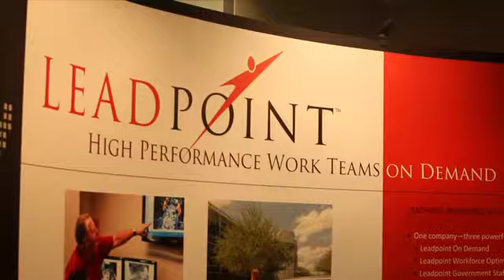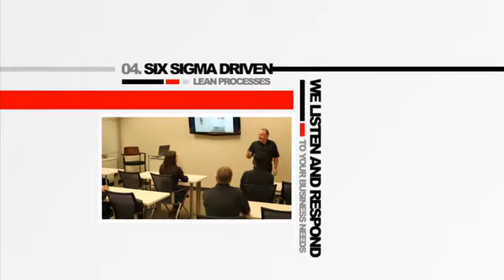LeadPoint Business Services - working with the leaders in the industry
From candidate selection to onboarding, LeadPoint Business Solutions breaks the mold of the traditional staffing firm.

Power. Convenience. Innovation. That's Leadpoint.
Leadpoint is a full service Workforce Solutions firm offering Temporary Help Services, Direct Hire, Onsite Staffing, and Contingent Workforce Optimization in all industries throughout Phoenix, AZ; Portland, OR; Las Vegas, NV; Vancouver, Tacoma & Seattle, WA; San Jose, CA; and Denver, CO. Leadpoint is a member of the National Minority Supplier Development Council and certified Minority